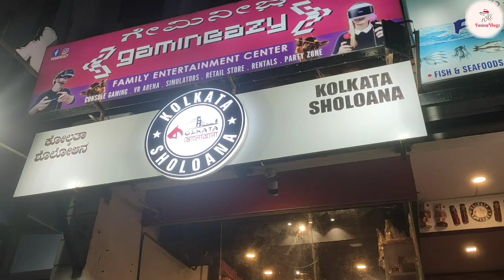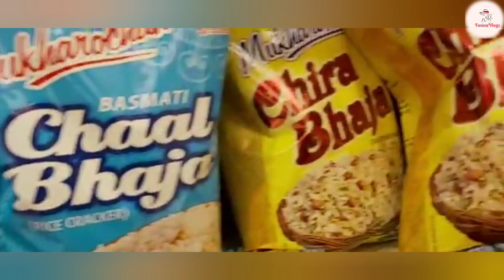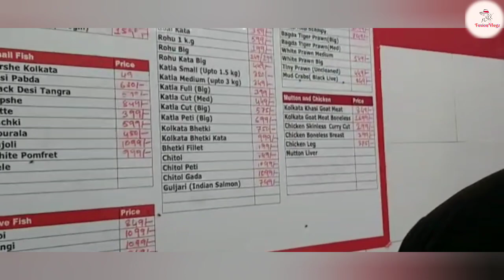Little Kolkata In Bangalore||Kolkata Sholoana||A Bengali Store||Fusionvlogz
Hi Everyone,

Welcome to my family, Myself Payel .I'm a lifestyle vlogger . It's my Hindi channel here I express my thoughts and catalog my simple lifestyle.

Need all your Support & Blessings 💓